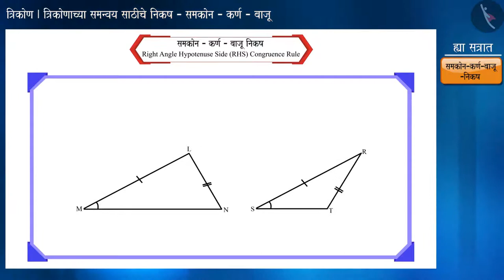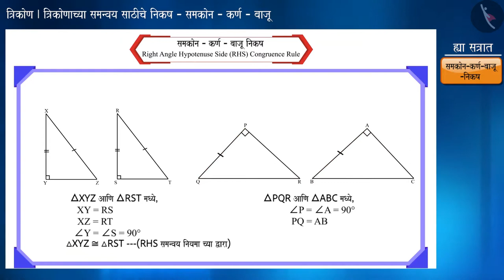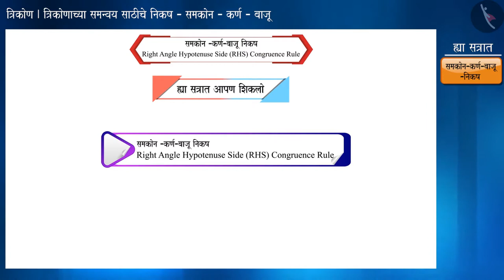त्रिकोणांच्या एकरूपतेची RHS कसोटी|Part 1/3|Congruent Triangles (RHS criterion)|Marathi|Class 9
त्रिकोणांच्या एकरूपतेची RHS कसोटी|Part 1/3|Congruent Triangles (RHS criterion)|Marathi|Class 9 | त्रिकोण | कक्षा 9 | NCERT | त्रिकोण

Congruent Triangles (RHS criterion) | Triangles | Grade 9 | NCERT | Triangles

Welcome to part 1 of Congruent Triangles (RHS criterion). In this video, we will discuss the concept of Congruent Triangles (RHS criterion).